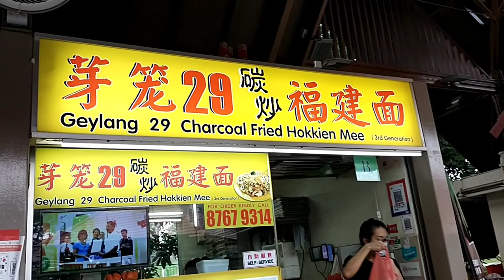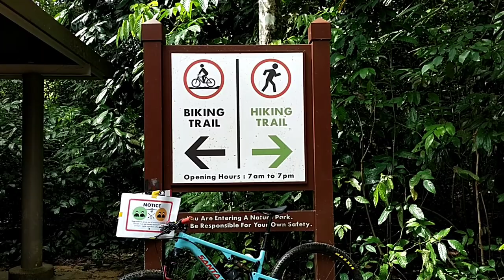Singapore Nature Walk Vlog | My Vlog 15 | Nature Lover | Island and Park 🏝️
因为疫情不能回家过年，所以只能呆在新加坡到处走走explore美丽世界。
一个喜欢用视频和照片记录美好生活的普通女生谢谢你的观看,这只影片单纯属于个人喜好剪辑，请不要因为剪辑不当或因侵犯你个人隐私而举报 谢谢你。

Timestamps

00:00 Coney Island
01:04 East Coast Park
02:16 Chestnut Nature Park - Zheng Hua Nature Walk
03:54 Raffle Marina - Johor straight lighthouse.

@Monsieur Melody -Deep Rest Music ( Composer : Ron Bailies)